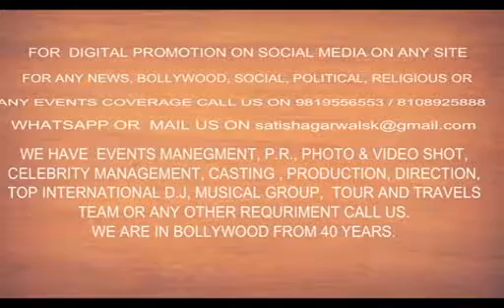Launch of Music Label Apekshamusic GUFTAGU WITH ShahidMallya BY Jockey RJ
Launch of music label Apekshamusic witnessed the presence of eminent celebrities from Bollywood spearheaded by father daughter duo AjayJaswal and ApekshaJaswal with Shaan ,KunalGanjawala , NaqashAziz and ShahidMallya.
The label launch 4 songs with renowned artists.Anchoring by renowned radio jockey Rj